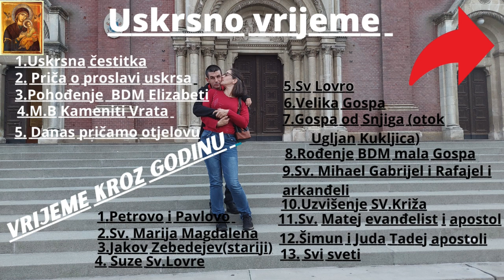Zatvramo druženje u amadeu sceni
Eto ovo veče privodimo kraju stvarno smo se lijepo proveli zahvaljujemo se našoj frendici Sandri Petrž i Tomislavu Snoopy koji su nam veče lijepo osvježili